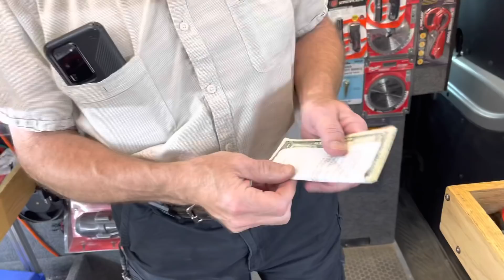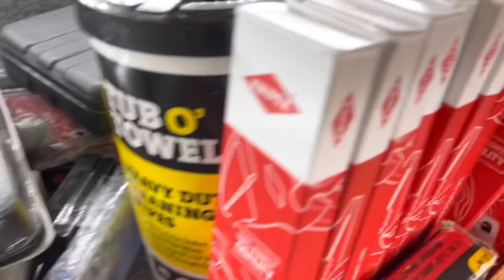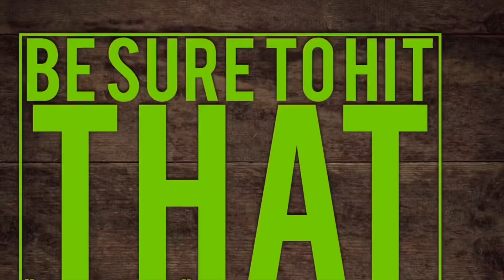Joe’s AllStar Tools: Knipex Twin Grip Pliers Are On The Truck Along With StreamLight Switchblade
Mr. Joe is back and today he has some cool tools to show you guys! He’s got the new Knipex Twin Grip pliers, StreamLight  Swithcblade  and Vampire Tools Super Combo Shears. You guys grab a cool one and celebrate Monday coming to a close! Let’s do this !

Koon Trucking
200 Davidson Dr.